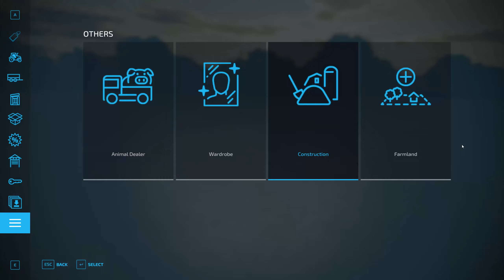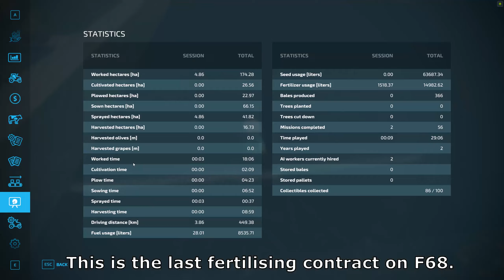Contracting/A new Skidsteer l Elmcreek Singleplayer l FS22 Timelapse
Hey & Welcome to Elmcreek, You know me and my friends have played that map 2 times but never actually finished it so it's my moment to take a shot so yay!

This is the song that I used in my video